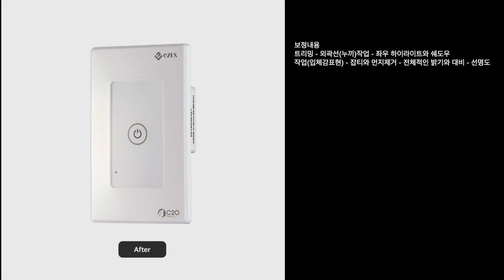IOT Wifi 스마트 스위치 제품촬영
의도적으로 한쪽이 좀 더 밝게

백색 컬러의 이런 류의 제품들은 촬영해보면 다소 밋밋하게 보일 수 있으므로 의도적으로 한 쪽 부분적으로 밝게 처리하여 입체감을 표현하기를 권장합니다.

1번 좌측조명(리플렉터, 그리드 20도) - 좌측면 밝기와 계조(각도와 광량을 조절하여 의도적으로 좌측이 밝게 표현함)
2번 좌측디퓨져(자작 90cm 확산판) - 좌측 조명의 확산 및 반사정리
3번 우측조명(1x4 소프트박스) - 우측면 밝기
4번 상단 탑 반사판(백색폼보드) - 윗면의 밝기 보완
5번 백그라운드(아크릴 또는 백색종이, 폼보드) - 배경정리 및 노출 보완. 제품과의 거리 조절이 중요
6번 촬영바닥(백색종이) - 아랫면의 밝기 보완
7번 촬영테이블
8번 제품거치(아크릴받침대) - 바닥면과 제품의 분리

보정내용
트리밍 - 외곽선(누끼)작업 - 좌우 하이라이트와 쉐도우 작업(입체감표현) - 잡티와 먼지제거 - 전체적인 밝기와 대비 - 선명도